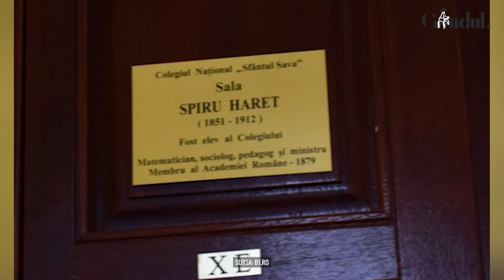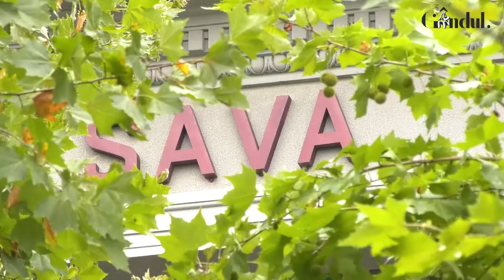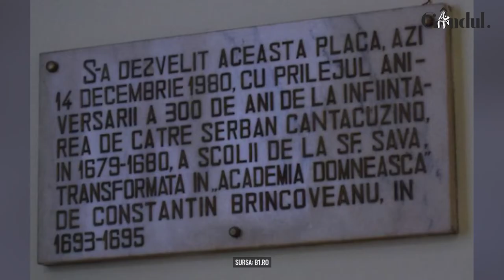Colegiul Național Sf. Sava, cea mai veche instituție de învățământ pre-universitar (DOCUMENTAR)